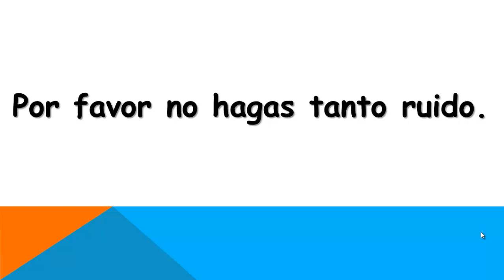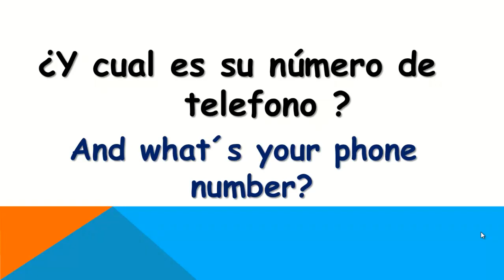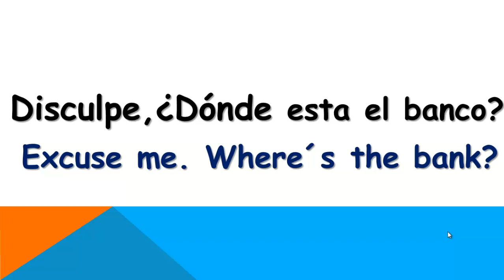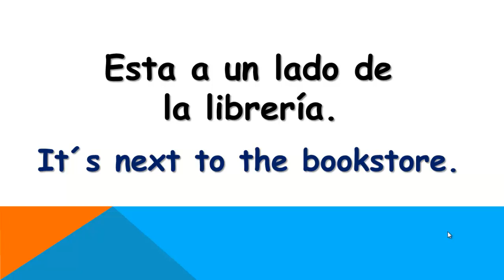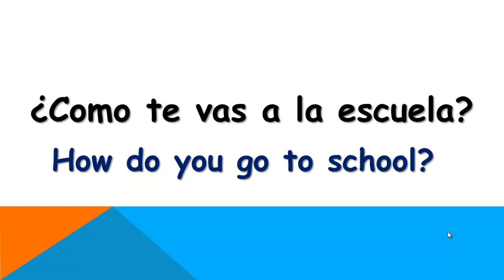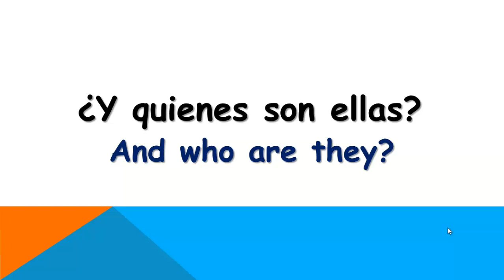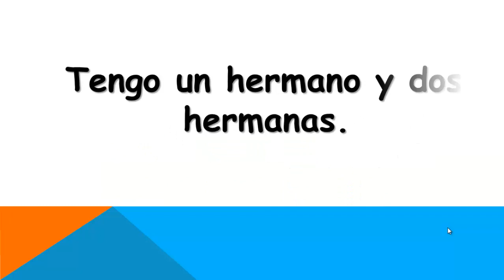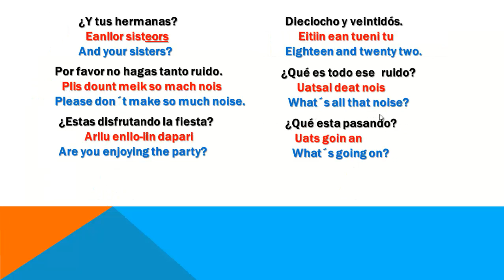►APRENDE INGLÉS HABLANDO CLASE NUM 2✅ (FUNCIONA)CURSO DE INGLÉS COMPLETO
►APRENDER INGLÉS HABLANDO ES UNA MANERA FÁCIL Y RÁPIDA DE DOMINAR TU INGLÉS.
►SI DESEAS APRENDER INGLÉS LO MÁS IMPORTANTE ES SEGUIR LOS PASOS PARA APRENDER INGLÉS RÁPIDO EN 6 MESES.
►CON ESTOS VÍDEOS APRENDES INGLÉS GRATIS.
►APRENDES INGLÉS
DURMIENDO, MIENTRAS DESCANSAS.MIENTRAS HACES TUS LABORES DE LA CASA. MIENTRAS HACES EJERCICIOS.
►APRENDER INGLÉS AMERICANO ES IMPORTANTE YA QUE ESTE ES EL IDIOMA UNIVERSAL MÁS HABLADO EN TODO EL MUNDO.